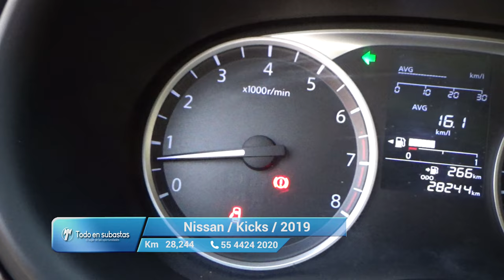Nissan / Kicks / 2019 - 11763